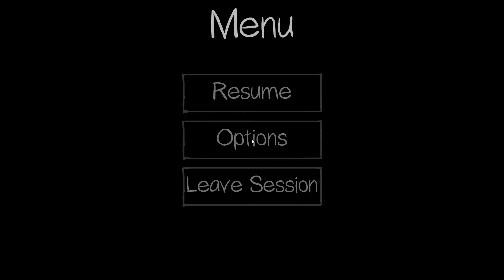My brothers and I play Phasmophobia (part 1)